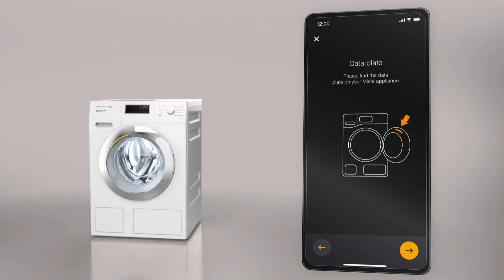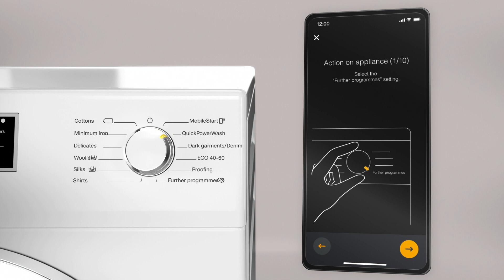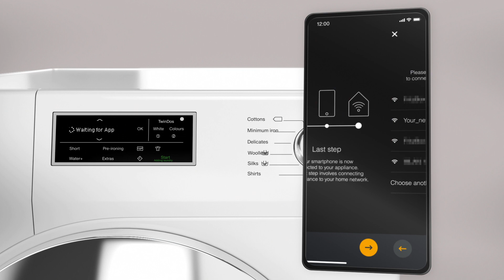Networking, The Miele washing machine with the Miele app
How to set up your Miele washing machine with the Miele app.